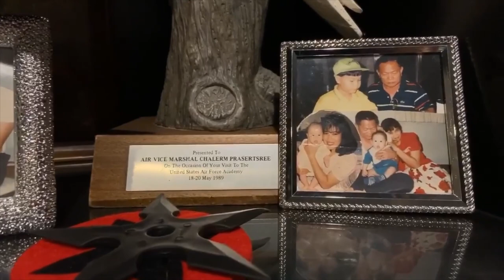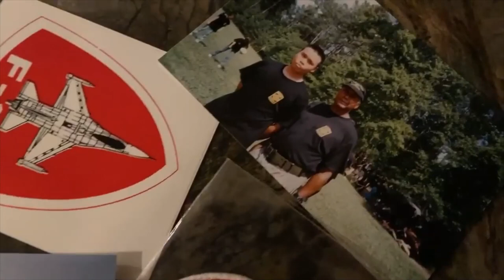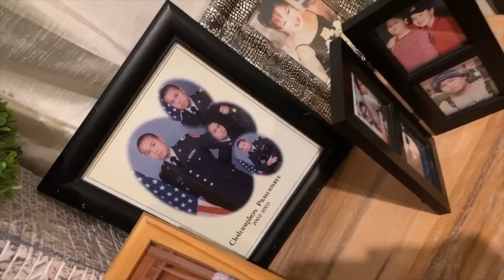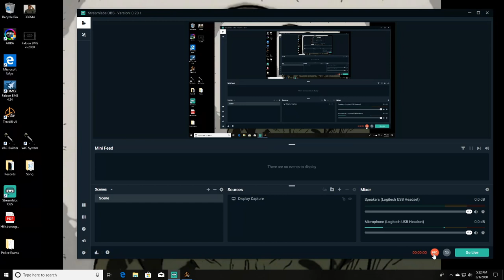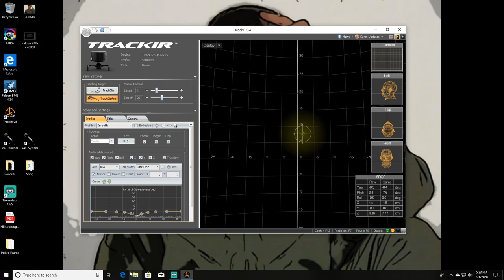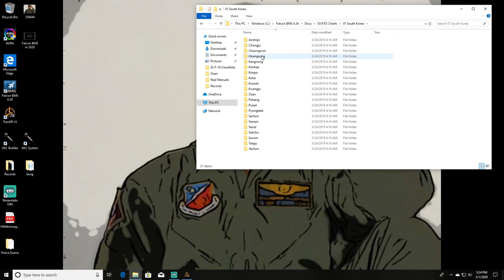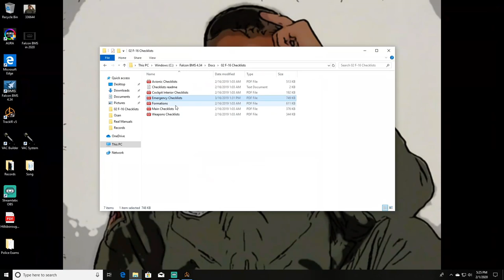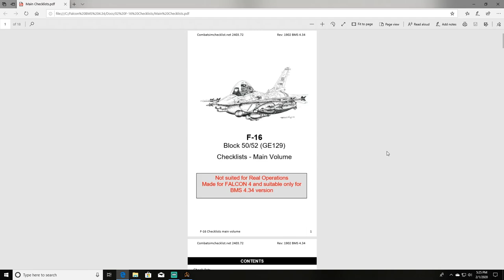Falcon BMS in 2020 (1080p HD)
Don't forget to set on HD 720 / 1080p

"Falcon BMS in 2020"
Falcon BMS 4.34
January 2020

Compare to:

"F-16 vs F-15 Scramble to Intercept"
Falcon BMS 4.32
April 2012

My AF Academy was class of 2010 (started in 2006) and AFROTC class of 2012. Both of which a pilot slot never happen for me. I had the 8-pack body, had the flight aptitude scores, had the volunteer hours, had the private flying hours, had letters of recommendation, and a congressional nomination (2006 Honorable Brad Miller District 13). I've also taken the Navy's ASTB as an OCS/OTS candidate after college. Had aviator/navigator scores on it as well. I was still a nonselect. One can prepare oneself all their life. But you have to be selected in a way too. I sure weren't.

Now in 2020 I am in my 30s with a "life-got-ahold-of-ya" body. But you know what? Thank you lord for BMS!!! Keeps me sane! An old air force colonel, Robert G Wright, once said to me to watch out. Don't build bad habits from commercial product sims. It is amazing how BenchMarkSims kept improving the Falcon 4.0 program. I've been out of it for years now. Just recently bought myself a beast of a desktop & the latest in video graphic card along with a TrackIR system. Lovin' the new BMS 4.34. It's amazing to someone older like myself coming from Flight Sim 98', NovaLogic F-16 99', and Jane's 97' to see something beautiful as BMS.

This video is an OCA strike sortie.
Ride along in an F-16 with me as your pilot. Beware that flight video footage is raw, uncut, & unedited in any sort of way. Microphone sucks. But besides that, I hope you enjoy the flight!